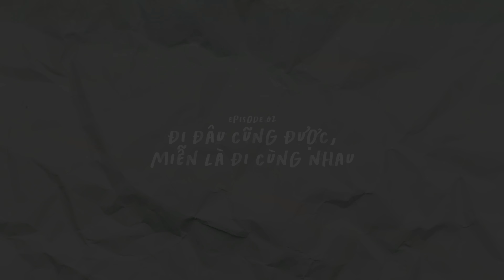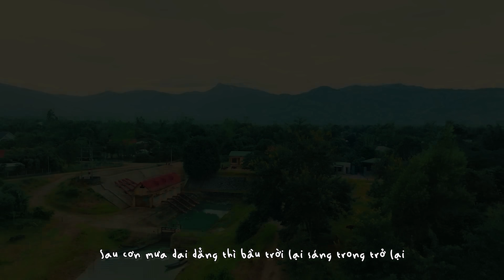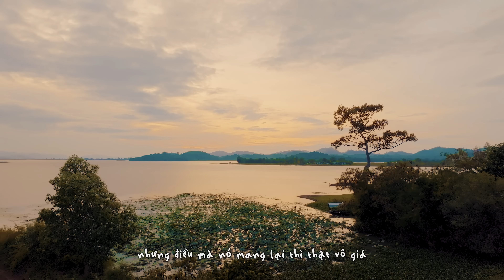ĐI THÔI BỐ ƠI! - JUN PHẠM | Tập 02: Đi đâu cũng được, miễn là đi cùng nhau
Và điểm đến đầu tiên của Bố và Jun trong hành trình này đó chính là Thành phố Buôn Mê Thuột xinh đẹp, cả nhà cùng đi chơi với Bố con Jun nha!

Đi Thôi Bố Ơi !
20h thứ 5 hàng tuần trên kênh YouTube Jun Phạm Official.

Locations:
Bảo Tàng Thế Giới Cà Phê
Lak Tented Camp
Parksong Farmstay Gia Lai
Supported by Bình Dương Mobihome

Produced by KAIZEN PRODUCTIONS in cooperation with ĐĂNG QUANG PRODUCTION